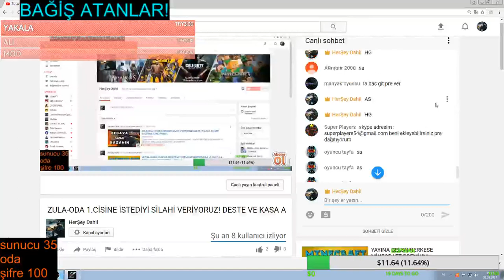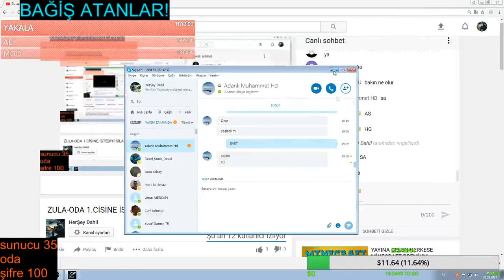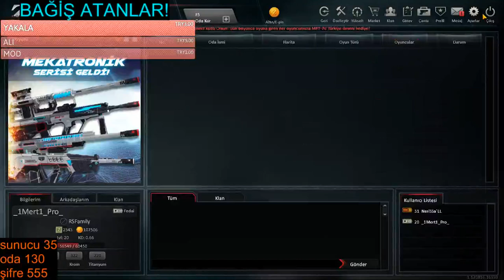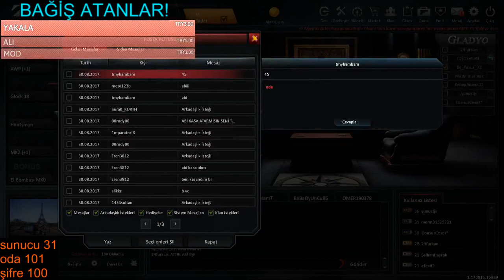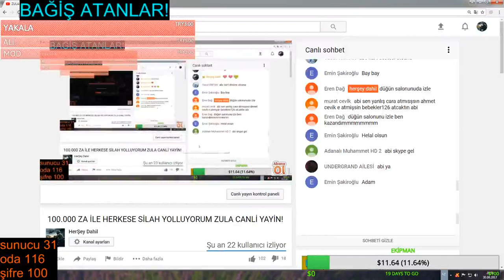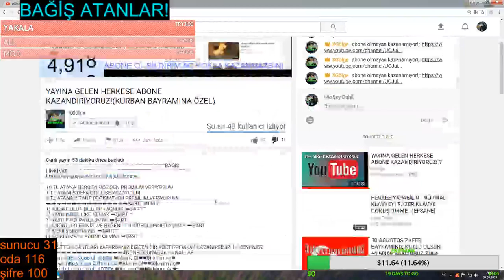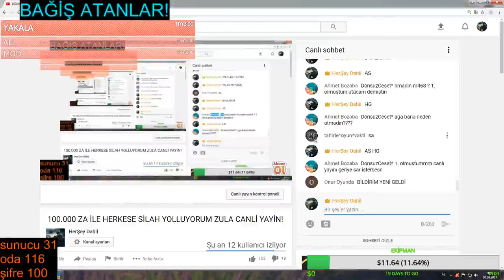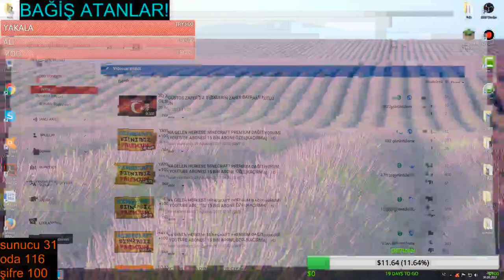100.000 ZA İLE HERKESE SİLAH YOLLUYORUM ZULA CANLİ YAYİN!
BAĞİŞ ATMAK KESİNLİKLE ZORUNLU DEĞİLDİR!
● Canlı Yayını Paylaşmak ( Paylaşmassanız Kazanamassınız ) ●
● Canlı Yayına Like Atmak (Like Atmayanlar Alınmayacaktır) ●
Tıkla daha çok kazan (şart)